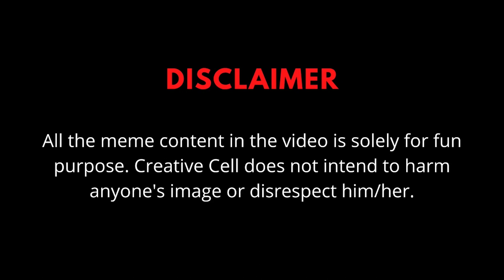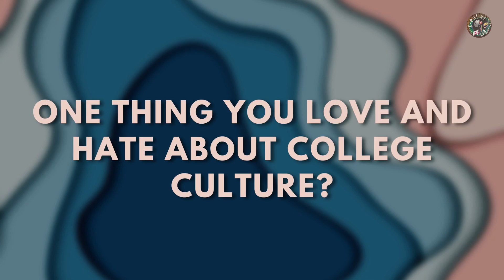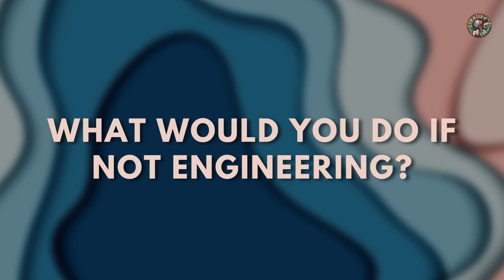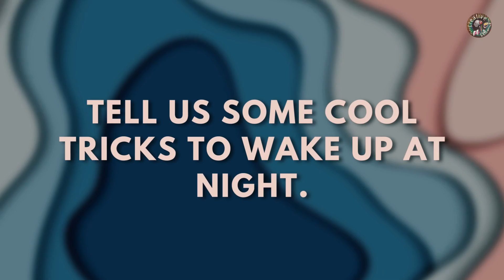KIET FRESHERS' INTRO 2022 | Creative Cell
The start of new chapter that's what they call it right?Freshman year is full of adventures where you will make an endless amount of memories, meet new people, make new friends, take a lot of interesting classes for something you are genuinely interested in, and so much more.

Student ID se 50%off milega Spotify pe to "kya roz ye ID card pehana padegaa?" sbka apna maza hai..humne to kr liya ye abb tumhari baari hai.

DRUM ROLLS PLEASE 🥁

 It's time to welcome our juniors with all the zeel and enthusiasm🔥🔥